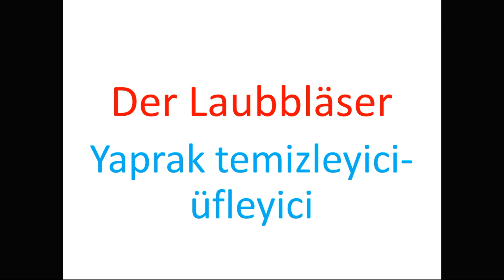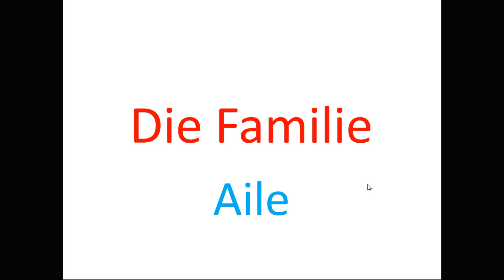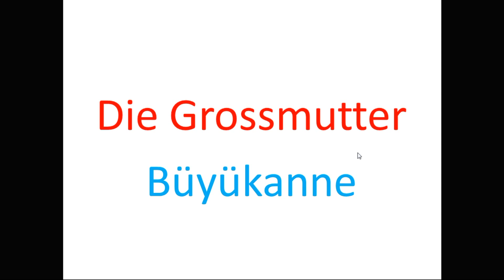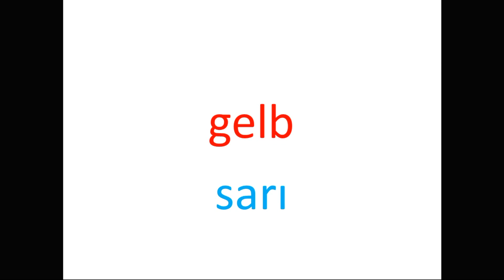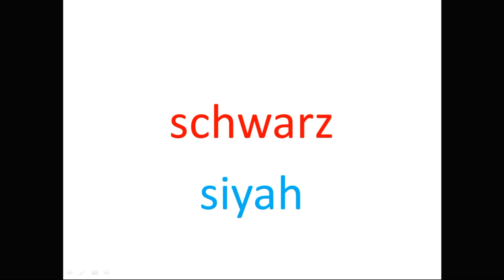Almanca Kelime Listesi - İlk 50 Kelime Tek Video